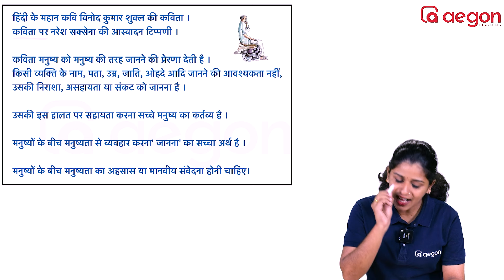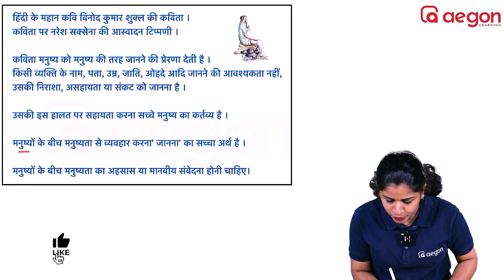നിരാശയറിഞ്ഞാൽ 4 മാർക്ക്? എങ്ങനെ? | SACHCHI MITRATHA | SSLC HINDI